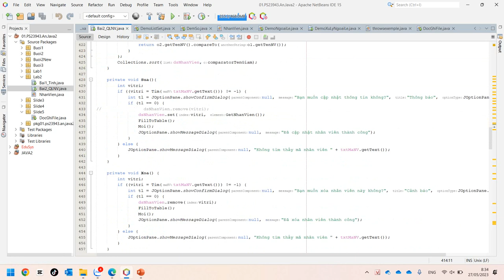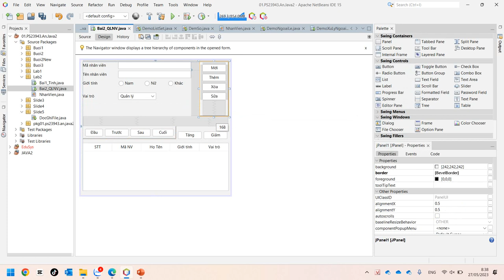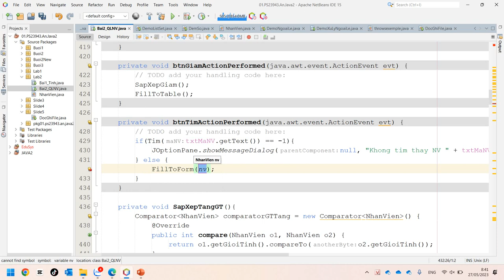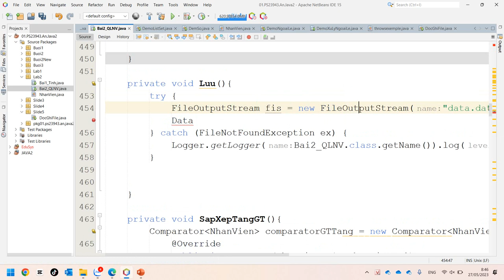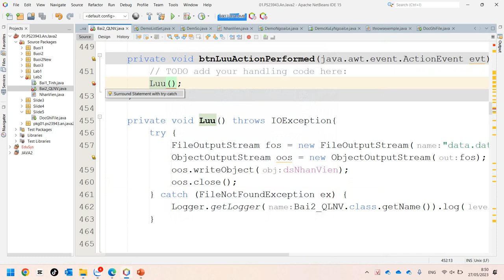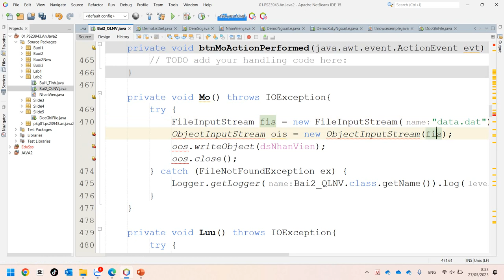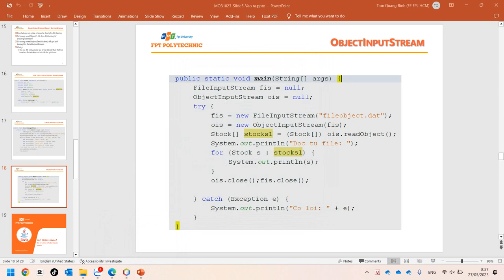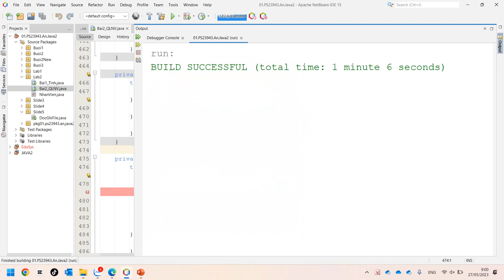Java2 Lab5 Đọc Ghi Đối Tượng ObjectInputStream ObjectOutputStream